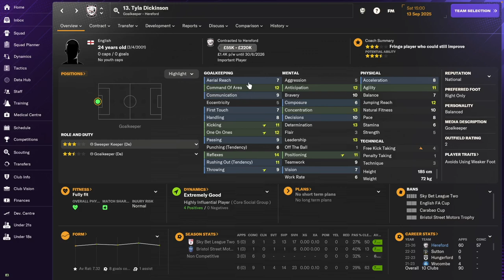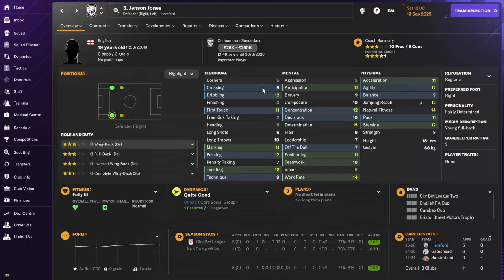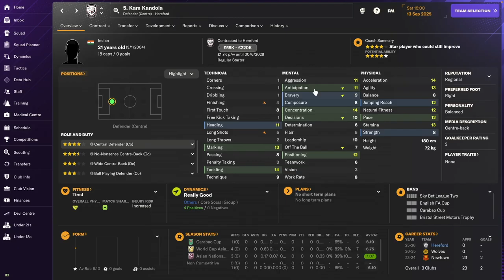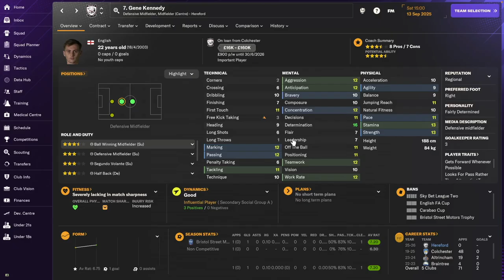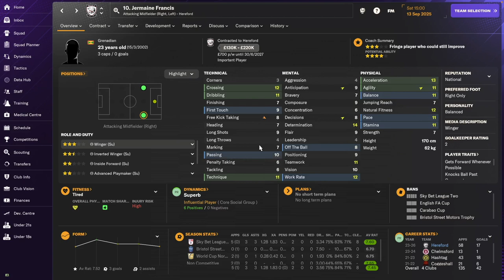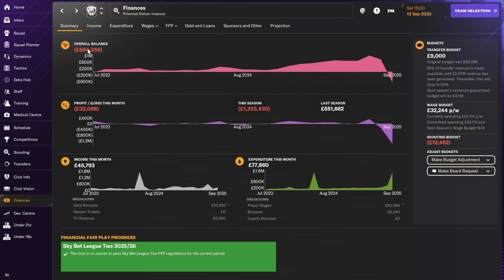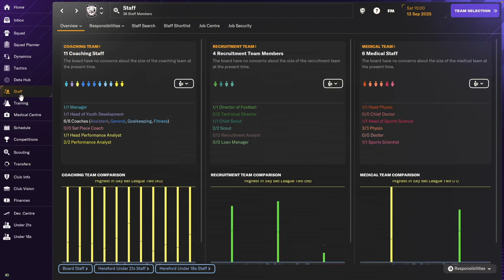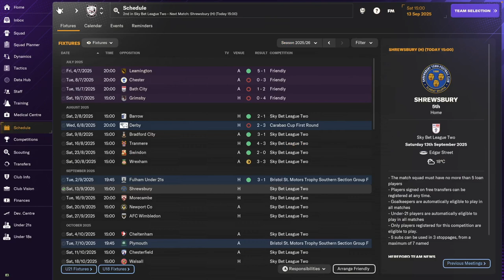LEAGUE TWO! Hereford FC - #10 | Football Manager 2024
FM24 Career Mode gameplay with Hereford FC. Now playing Sky Bet League Two!